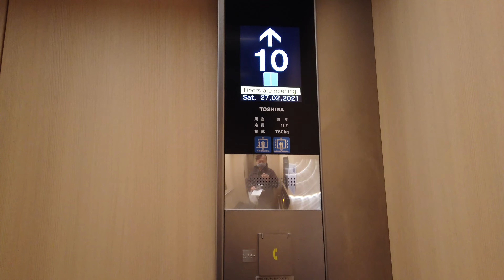4K【クラフトビール飲み放題？ ひとり旅に最適なロケーション/コスパ良すぎる宿 ホテルアマネク京都河原町五条 周辺を街歩き】hotel Amanek Kyoto Kawaramachi Gojo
I am The Lonely Guy
自由気ままな50代、孤独なバツイチオヤジの日常と旅の記録。

大阪中之島発　京阪電車京橋駅で特急に乗り換え、丹波橋まで約50分
丹波橋駅から近鉄電車に乗り換え、所要時間約1時間20分くらいで竹田駅から徒歩20分にある
京都伏見　城南宮の神苑を拝観　春の訪れを感じる「しだれ梅と椿まつり」を堪能した後は
バスで伏見稲荷大社まで行き、参拝時を終えた後は、神秘的な稲荷山をハイキングし稲荷山の中腹「四つ辻」という地点（本殿から約30〜40分）参道屈指の展望スポットで京都の街を眺めた。

疲れ果てて再び京阪電車の乗り向かったのは、京都五条にある宿で2020年にOPENしたばかりの、ホテルアマネク京都河原町五条

クラフトビール飲み放題？　ひとり旅に最適なロケーション/コスパ良すぎる宿だった。ナチュラルカラーの木をふんだんに用い、あたたかみのある和モダンテイストの客室

前編
【京都伏見　城南宮の神苑を拝観　春の訪れを感じる「しだれ梅と椿まつり」京阪電車丹波橋で乗り換え近鉄竹田駅下車　京都ひとり旅】Plum Blossoms at Kyoto Jonangu Shrine

撮影機材
■OLYMPUS ミラーレス一眼 OM-D E-M5 MarkIII
M.ZUIKO DIGITAL ED 14-150mm F4.0-5.6 II

■dji osmopocket
【music】
Free Music Archive

①Ketsa_Trust
③Ketsa_Slow_Vibing
⑤Audiobinger-_Catching_Feelings

②A Typical Ride Out - Noir Et Blanc Vie
④Knowpe - Noir Et Blanc Vie
⑥Auckland - VYEN